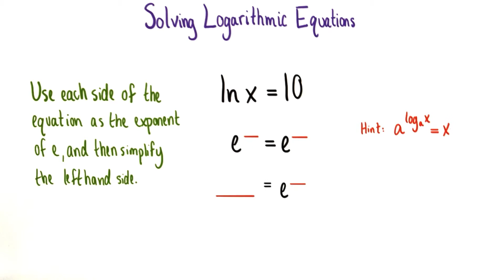Shift It Up - College Algebra